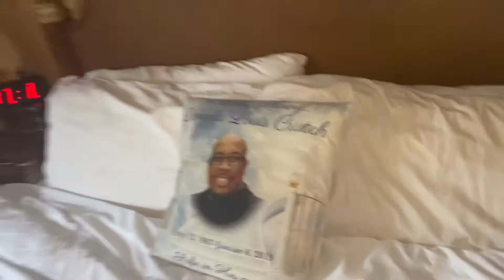VLOGMAS DAY 19| WRAPPED MY MOM ROOM IN WRAPPING PAPER PRANK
I finally got my first prank.
i promised that after taking those 2 days break i would give you guys a banger.

for more pranks and who to prank, drop it in the comments down below!

i hope you guys enjoyed this video as much as i did